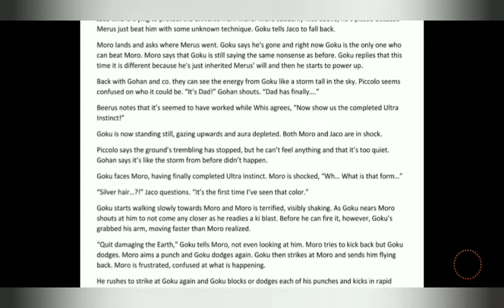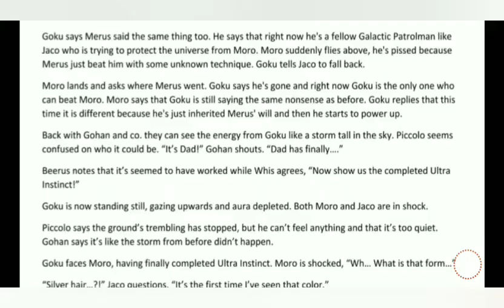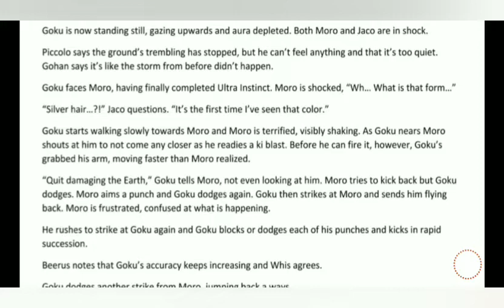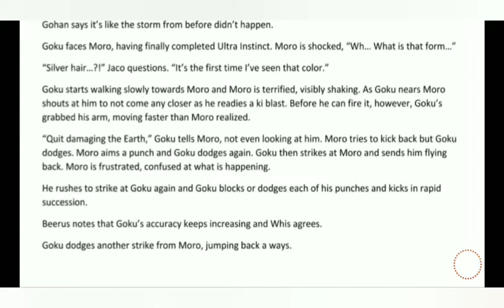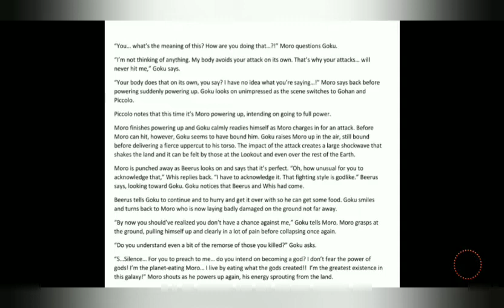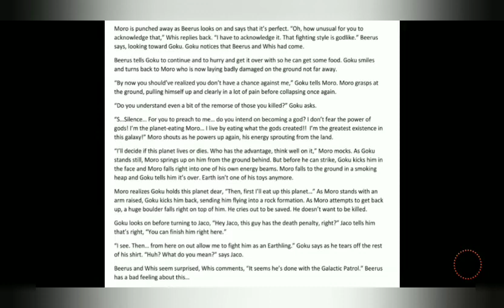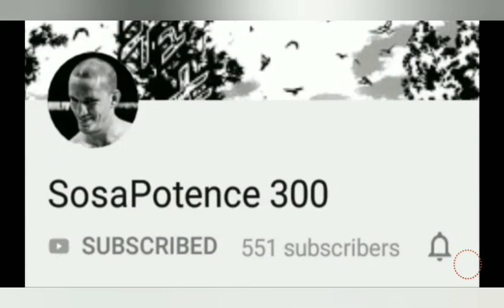FULL SPOILERS for Manga Chapter 64 Dragon Ball Super!!- Galactic Patrolman Son Goku!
Make sure to check my other content out on this channel after SUBBING, along with other social media platforms listed here!

Leaked chapter 64 manga scans referenced in video linked here..

Seth the Programmer's "The Honest Truth" about Goku vs Superman Debunk referenced in video linked here..

Latest Death Battle debunk about Beerus vs Galaxia linked here..

Geekdom101 interview I did with him linked here..

DBZ characters PHASING breakdown linked here..

How fast DBZ characters are breakdown linked here..

Saiyan space survival breakdown linked here..

Funny Vegeta manga chapter 60 clip referenced in video linked here..

Audio of Merus dying funny clip linked here..

Chuck's Buu work respectful debunk referenced in video linked here..

V-Jump's SSJ3 = Mystic Gohan breakdown referenced in video linked here..

The "28 planets" in Dragon Ball Super as great fan service explanation linked here..

Consider donating to my PayPal to support the bettering of this channel linked here, option for one time or monthly recurring donations (do the last one lol!)...

Parler here!